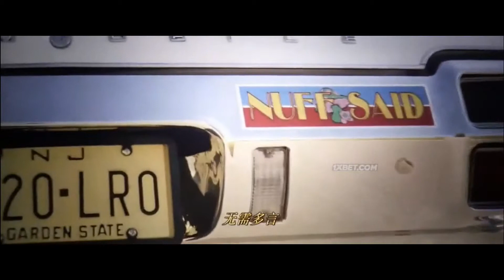Tony Stark meets his father and Steve Rogers meets Peggy [Spoiler]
Yo guys!! This is Harry & this is one of the scenes of Avengers Endgame in Hindi in which Tony Stark meets his father and Steve Rogers meets Peggy!